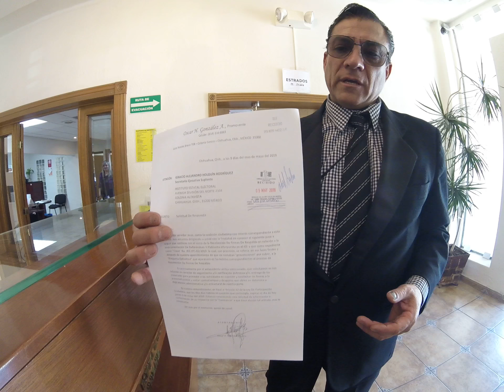Javier Corral Tiembla - Teme Que Se Le "Vote/Bote" De GobernaDióquis - 1ra Parte De 5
El IEE en Chihuahua recibe el 2do recurso Jurídico-Electoral con el fin de que se Instrumente Plebiscito en contra de las intenciones de la alcaldesa Maru Campos de Concesionar/Privatizar por al menos 15 años el rubro a su cargo del Alumbrado Público chihuahuense.

Al parecer la ciudadanía chihuahuense ya encontró la manera de tomar el destino de sus vidas en sus manos.